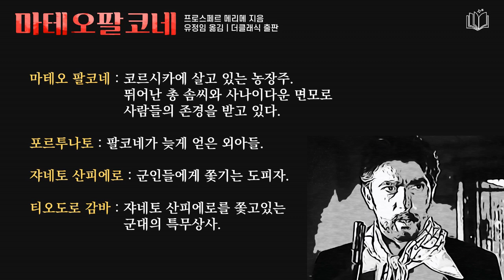[마테오팔코네] 아이의 울음과 딸꾹질은 더더욱 심해졌고 마테오는 스라소니 같은 눈빛으로 여전히 아이를 쏘아보고있었다. | 책읽어주는 여자 | 오디오북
메리메 단편선 - 마테오팔코네 |  프로스페르 메리메 지음 |
윤정임 옮김 | 출판 더클래식

00:00 북리뷰
02:09 본문 시작

안녕하세요 책읽는문학관 여온입니다.
오늘 읽어드릴 작품은 단편소설 마테오팔코네입니다.
책의 저자 프로스페르 메리메는 우리나라의 독자들에게는 다소 낯선 프랑스 작가일텐데요. 세계적으로 사랑받고 있는 비제의 오페라 〈카르멘〉의 원작자입니다.
알렉산드르뒤마와 빅토르위고와 같은 시대를 살며 낭만주의적 작품을 썼으나 자신만의 독특한 절제된 문체로 사실주의적 성향을 보였던 작가이기도 하지요

소설의 전반적인 인상은 간결하고 군더더기없지만 매우 강렬하다는 생각이 들었는데요, 짧은 소설이지만 단숨에 이야기의 본론. 갈등의 클라이맥스로 치닫는 그 긴장감과 몰입감이 좋았습니다
끝까지 들으면 아시겠지만 결말이 제게는 다소 충격적이기도 했는데 이런 드라마틱한 면이 또 이 작품의 재미있는 부분이기도 했구요

총 솜씨가 좋은 농부 마테오 팔코네는 1남 3녀의 아버지입니다. 딸들은 모두 결혼하여 집을 떠났고 아들 포르투나토는 이제 열살 소년이지요. 어느 날, 도피자 자네토가 부상을 당한 채 집으로 숨어들고 홀로 집에 있던 소년에게 숨겨달라고 부탁하는데요 소년은 5프랑을 받고 헛간에 숨겨주지만, 자네토를 쫓아온 군인들이 은시계를 보여주자 아이는 헛간을 가리킨다. 결국 자네토는 군인들에게 붙잡히고 끌려가면서 아이에게 경멸을 표하는데요...

프랑스 단편소설의 거장 프로스페르 메리메의 대표단편 마테오팔코네. 여온의 목소리로 들어보시죠.